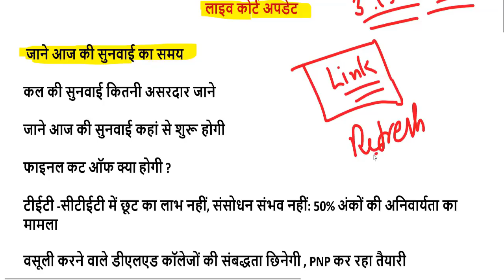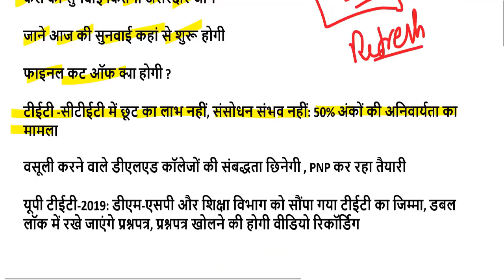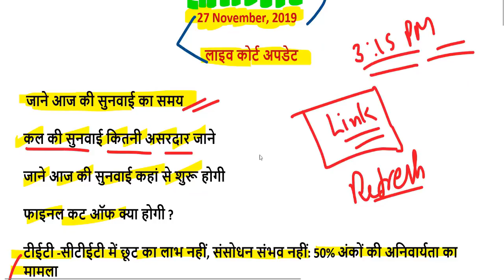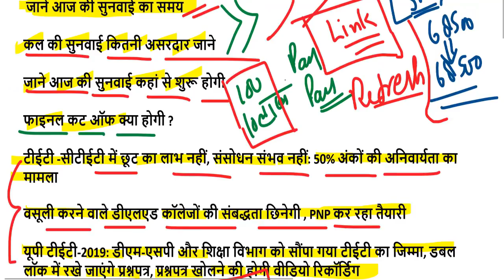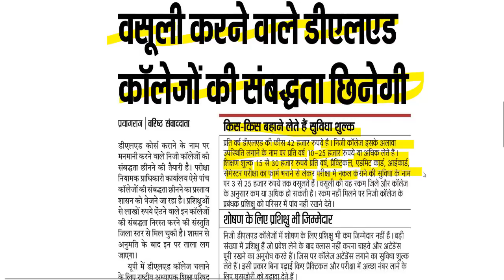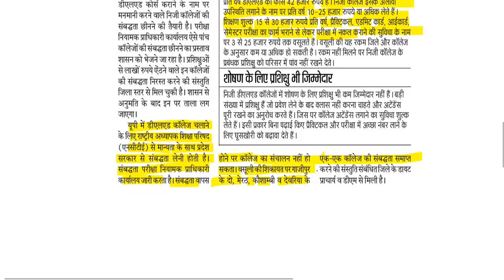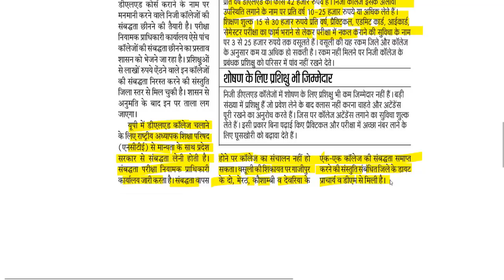69000 shikshak bharti court update today, 27 November, 2019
आज सुबह 11:00 बजे तक की अपडेट

69000 शिक्षक भर्ती बिग ब्रेकिंग न्यूज़ उत्तरमाला इस दिन होगी जारी

68500 answer key pdf
68500 answer key download
68500 revised answer key
68500 answer key series b
up assistant teacher answer key 2018
68500 answer key series a
68500 sansodhit answer key
68500 answer key series c
sarkari result
72000 teacher vacancy latest news
68500 unofficial answer key
68500 answer key set b
68000 answer key
68500 paper
68500 results date
likhit pariksha result date
68500 answer key official
shikshak bharti pariksha up
68500 answer key sarkari result
68500 question paper download
68500 exam analysis
up prt paper
68500 question paper 2018
68500 result date
68500 shikshak bharti latest news
68500 answer key pdf
68500 answer key download
68500 revised answer key
68500 answer key series b
68500 answer key series a
up teacher answer key 2018
68500 teacher answer key